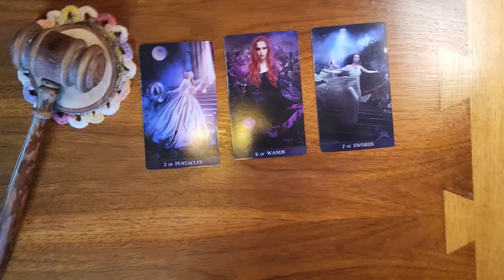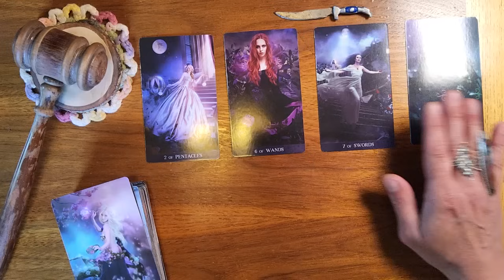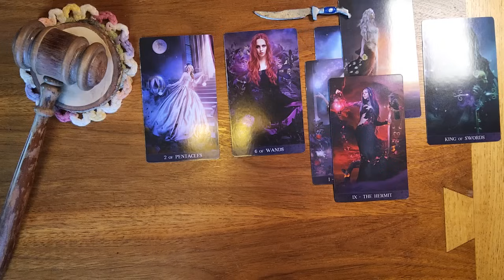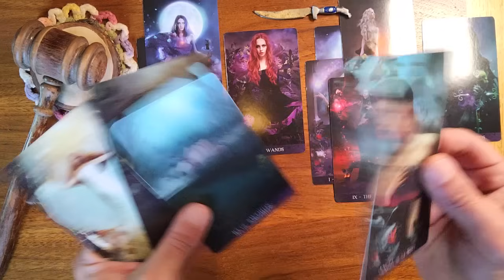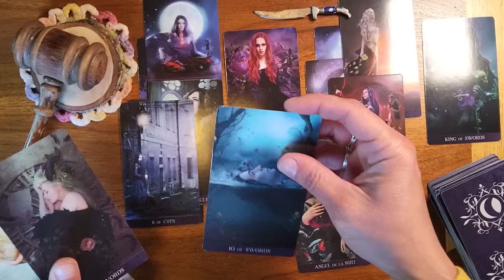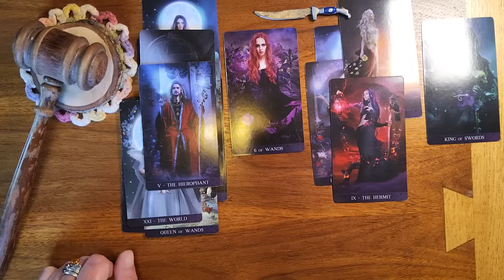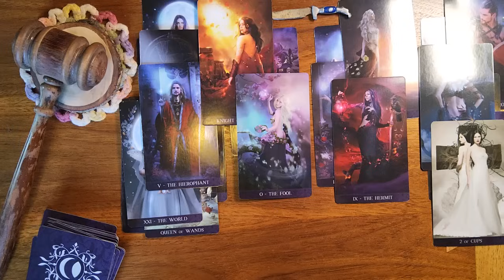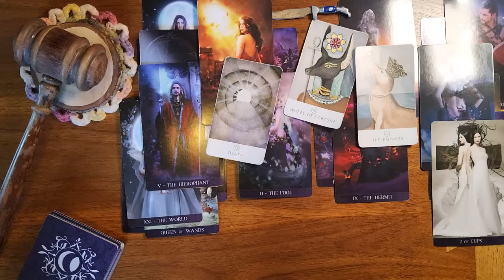Pisces ♓️ 🐟 An important conversation it's going to take place.